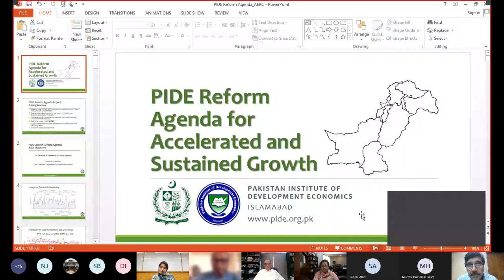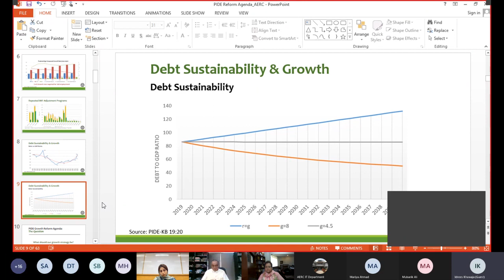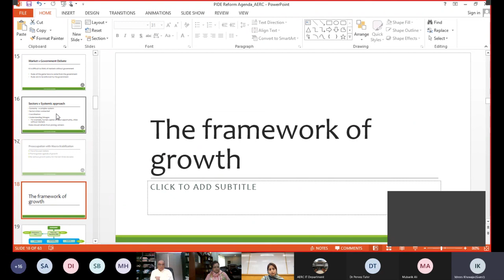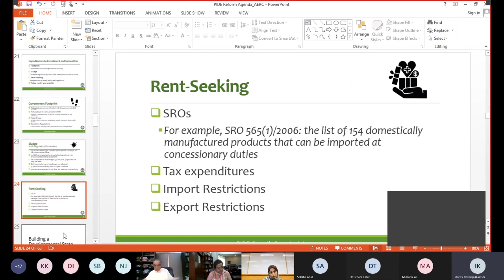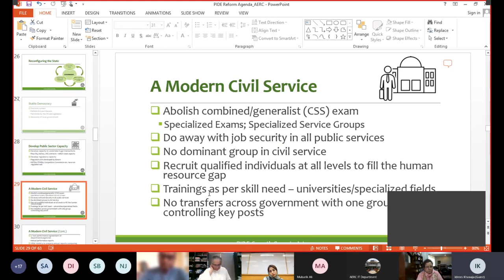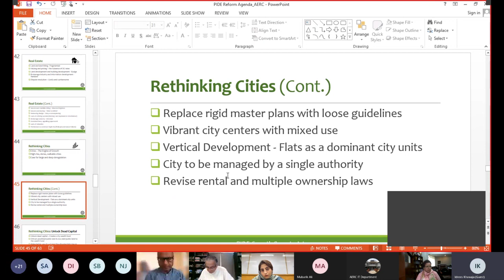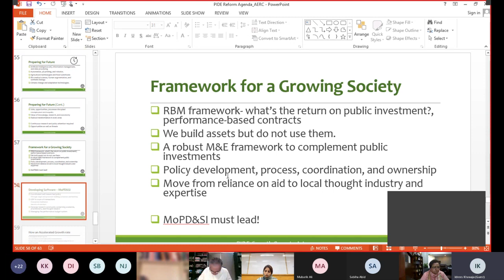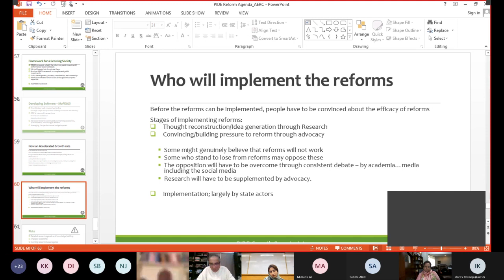Webinar on: A Discussion on the PIDE – Reform Agenda for Accelerated and Sustained Growth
Moderator:
Prof. Dr. Samina Khalil
Director
Applied Economics Research Centre, University of Karachi

Guest Speakers:
Dr. Hafeez A. Pasha
Professor Emeritus at BNU and Former Federal Minister of Commerce, Planning and Finance

Dr. Pervez Tahir
Ex-Chief Economist, Government of Pakistan

Dr. Idrees Khawja
Senior Research Economist, Pakistan Institute of Development Economics (PIDE)

Ms. Sarah Nizamani
MPhil Scholar of the AERC, University of Karachi, Research Fellow, IBA